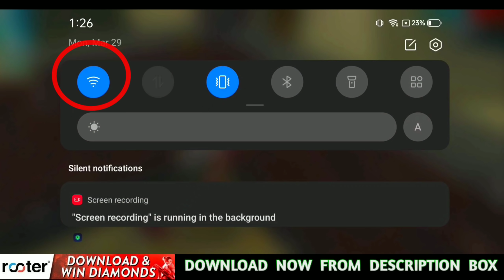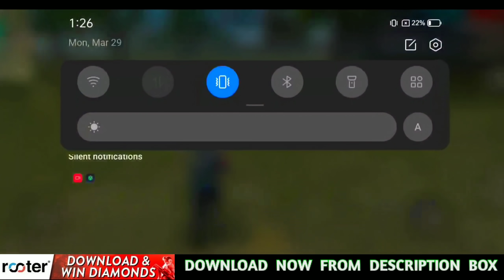How to Know Hidden Enemy Location in Free Fire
✔️ How to spot location enemy in free fire

▶️ Hello,

          This helpfull video is fully based on how to find enemy in free fire which is most frequently asked questions to me. And yes how to find hidden enemy is great move to be pro in free fire. Overall how to know enemy position in free fire is giving more advantages to small players.

1) how to find enemy faster in free
fire
2) how to know enemy location in
free fire
3) how to find enemy in free fire in
map
4) how to get enemy location like Total Gaming
5) Ankush free fire finds enemy location

      In Second paragraph we discussed about how to know enemy location in free fire with positive motive to him surprise with Shotguns.  And if you remember Total Gaming live stream of free fire players want to know where is he hiding thats amazing to watch and same goes with Gyan Ganing & with Desi Gamer.

1) how to find exact location of
enemy in free fire
2) Gyan Gaming finds enemy location
3) How to get enemy location like Desi Gamer
4) How to reveal enemy location in free fire
5) Find hidden enemy location like As Gaming